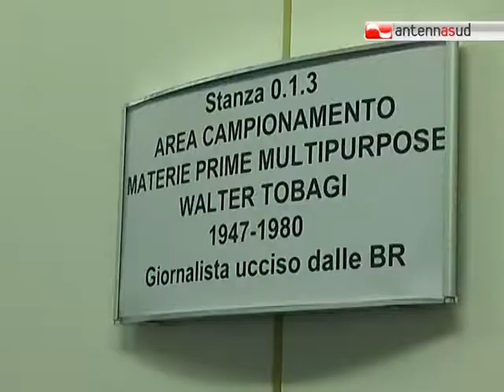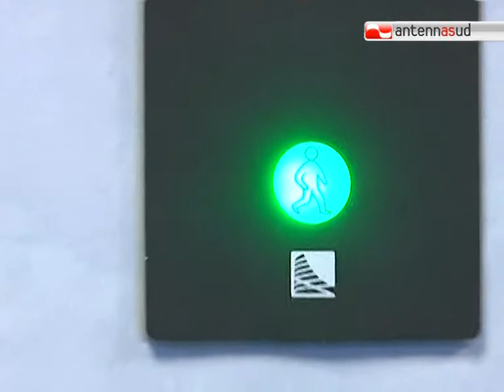TG 28.03.12 Viaggio nell'Impresa, tappa alla Farmalabor di Canosa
Sesta tappa del Viaggio nell'Impresa di Confindustria Bari e Bat, alla scoperta delle imprese d'eccellenza del territorio. Oggi, in visita alla Farmalabor di Canosa, c'era anche il governatore di Puglia, Nichi Vendola.